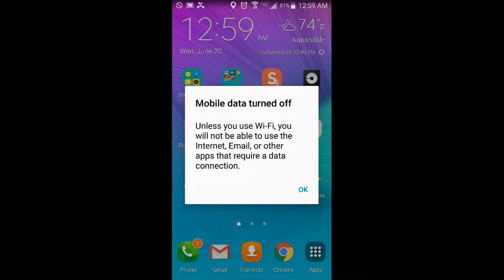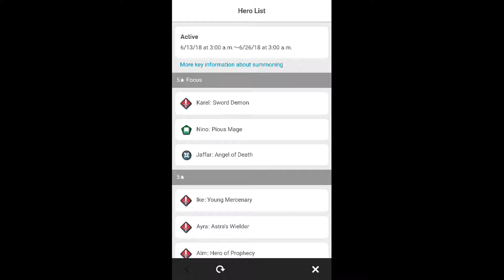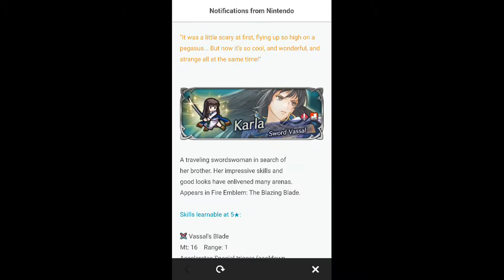Fire Emblem Heroes Summoning Brides with 100 orbs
Hello and welcome to SnowandTell, a channel where I hope to bring peoples attention to both new and old media (games, movies, books, shows, etc.).

Cloud:
Sorry about how late this video is. I kept pushing back the date that I told myself that I would post up this video. So I'm going to post up all of the videos that I had stacked up.
Going to try to get the next video of me summoning on the legendary banner soon.

I hope that anyone who finds my videos would find enough interest to give this game a try.